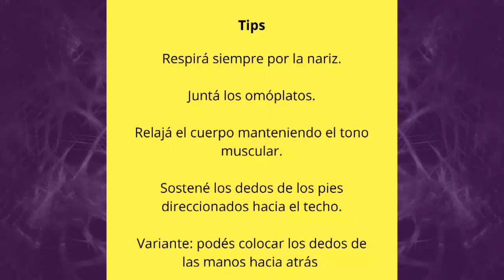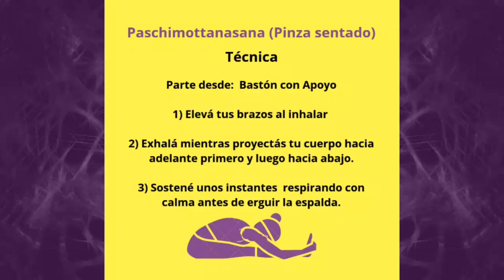Asanas de elongación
Es una demostración, no una clase